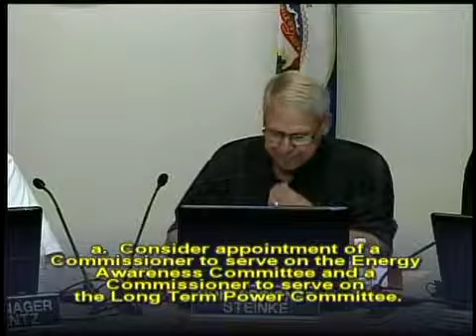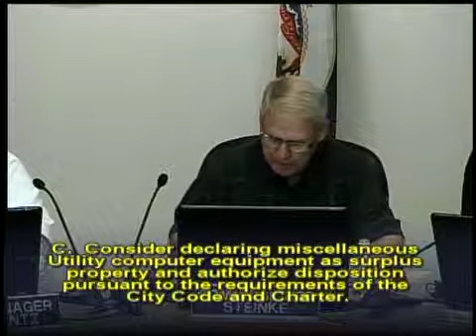July 22nd, 2014 Public Utilities Commission